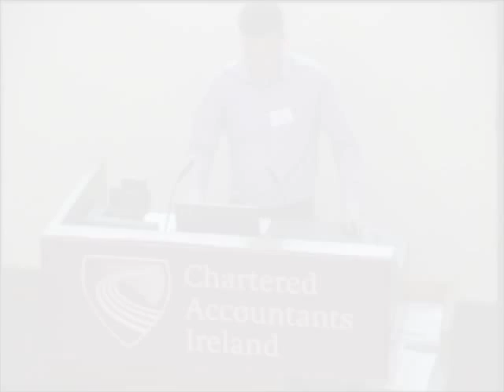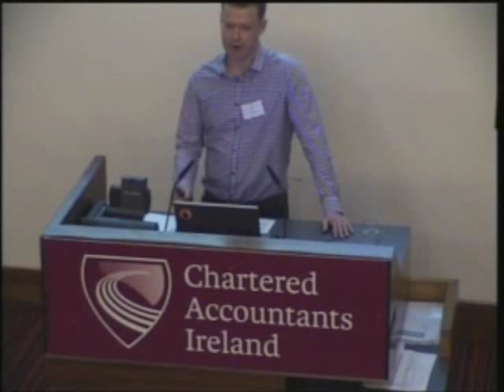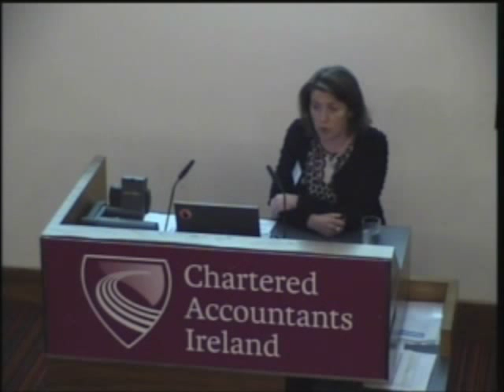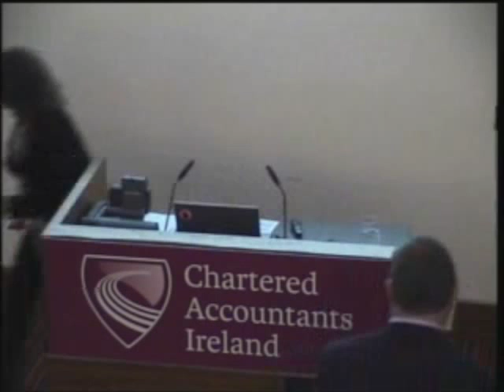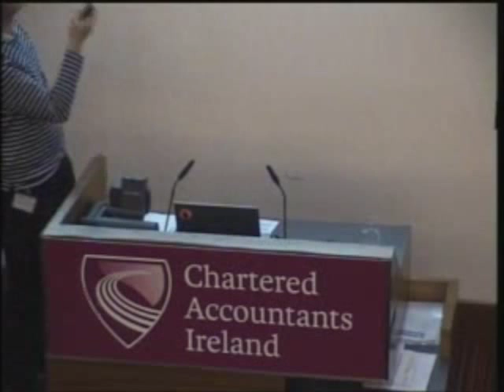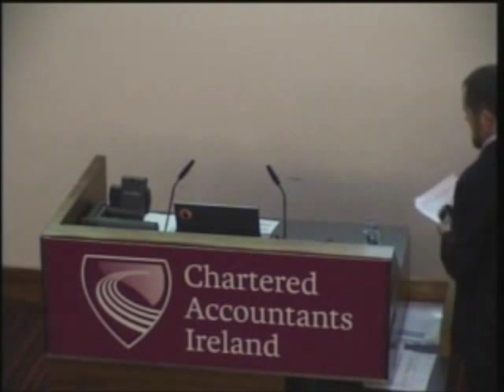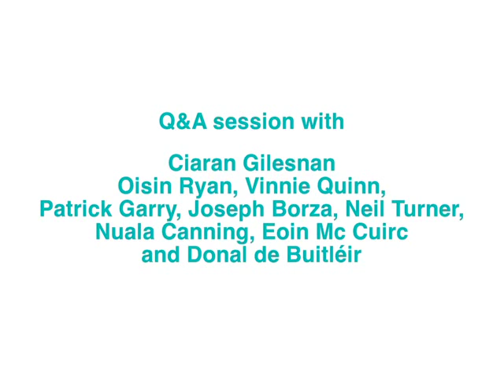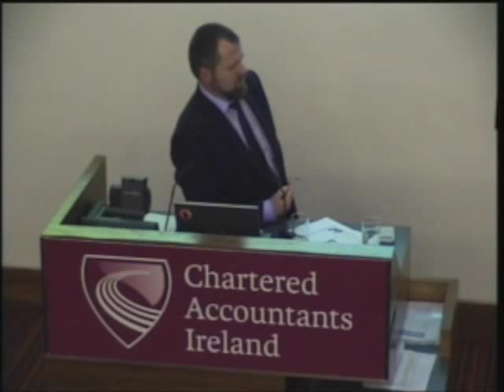Dublinked Conference - Data Opens Doors - Startup Stories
a) Oisin Ryan - Local Mint
b) Vinnie Quinn - Evercam
c) Patrick Garry - Loylap
d) Joseph Borza - Energy Elephant
e) Neil Turner - Powercheck & Bus Nearby
f) Nuala Canning - Brandfire
g) Eoin Mac Cuirc - FoodCloud
h) Donal de Buitléir